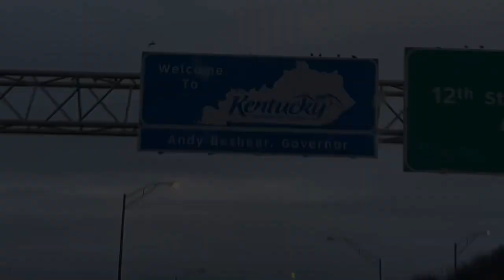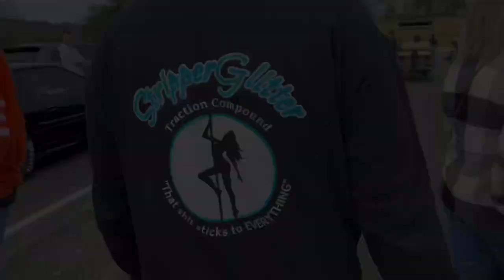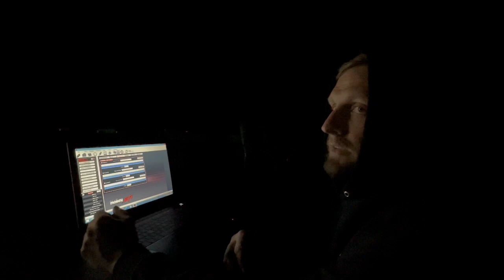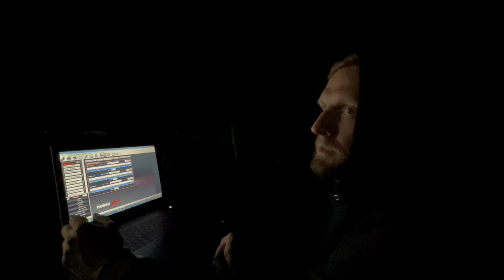Kentucky Cash Days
The worst service we’ve ever raced on. Absolutely insane￼￼!!!